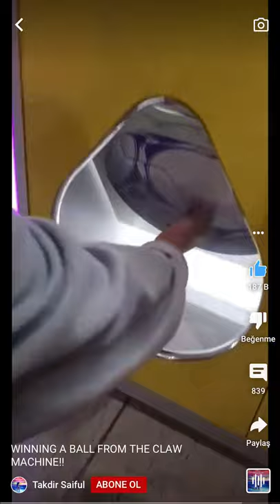LAN kadın 1 liraya nike top aldı⚽️